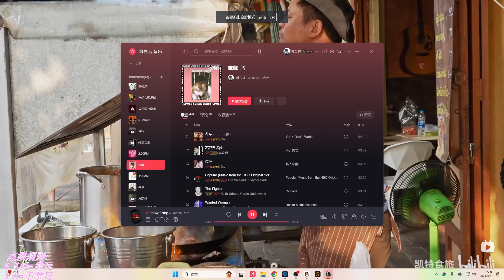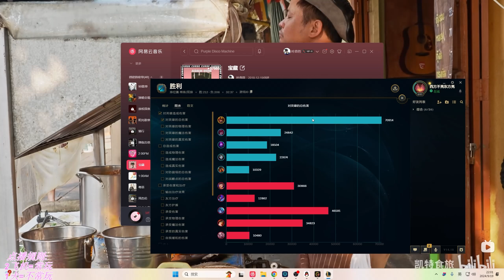【國服第一皇子 叶音符】皇子打野 7分鐘直接狂妄！想打的強勢就必須點啟迪符文 屬性價值?得太好了！(vs 卡力斯 Kha'Zix) - S14 Jarvan IV Jungle